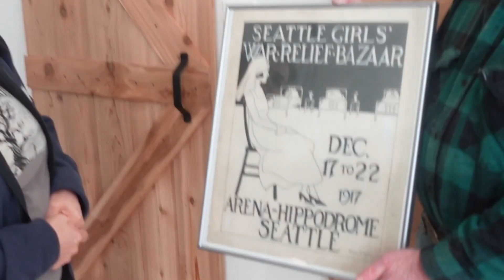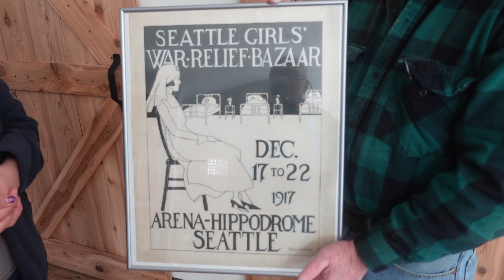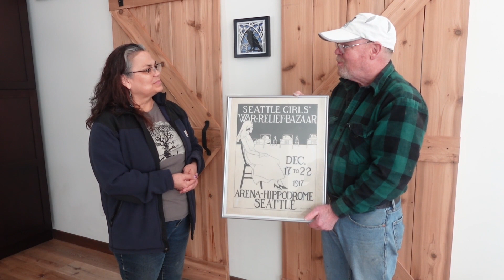Gabriola's Peace Doves Take Wing Again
You may have seen them as you’ve walked or driven around the island – Gabriola’s peace doves. Made of wood and painted white, they roost on trees, fences, and hydro poles, expressions of a commitment to peace even when peace seems most elusive.

Now Gabriola artist and woodworker Jonathan Hoskins has taken up that island tradition. Inspired by a suggestion from his wife, Lynne, he is creating a new generation of peace doves. In the video here, Lisa Webster visits Hoskins in his workshop for Life on Gabriola TV, to find out more about the project, and watch as a new peace dove is created.

To begin, Hoskins visited the Gabriola Museum to trace the early peace dove held in its collections. The new ones will be sold as a fundraiser for the Museum.

In addition to walking Lisa through the process, Hoskins talks about his own background as a peace activist in Seattle, as well as that of his grandmother. “I have also thought how cool it would be to, as public art, have many of the island artists take the dove and do their thing with it.”

Life on Gabriola TV looks forward to speaking with islanders who were involved in creating earlier generations of the peace doves, as part of building peace movements in the area. Watch for that in further episodes of this series.